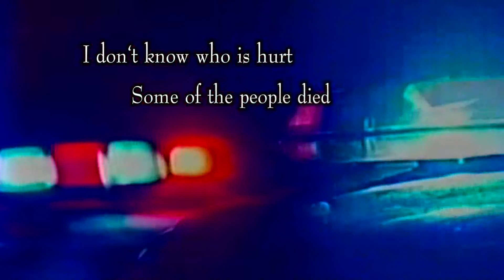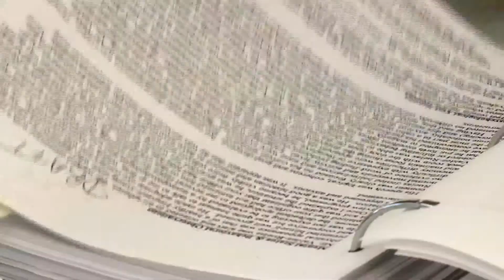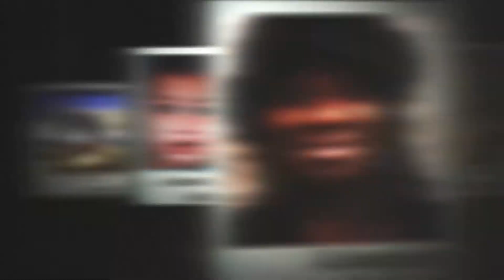Failed to Death Maria Gardner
An 9Wants to Know investigation into the child welfare system in Colorado.